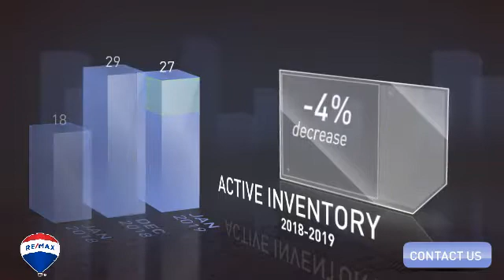REMAXFullSpectrum CloverdaleHomeMarket residential